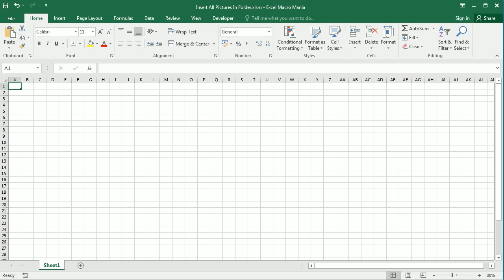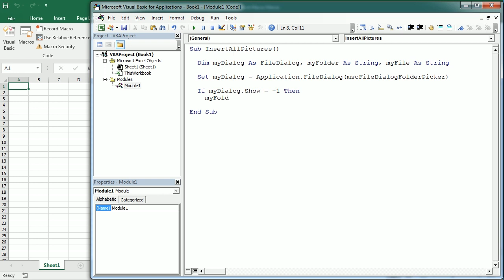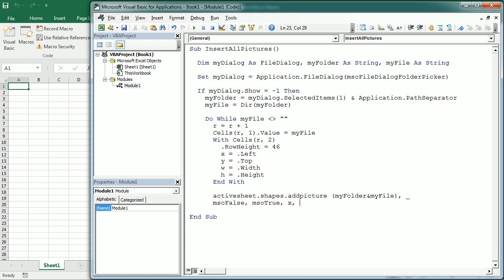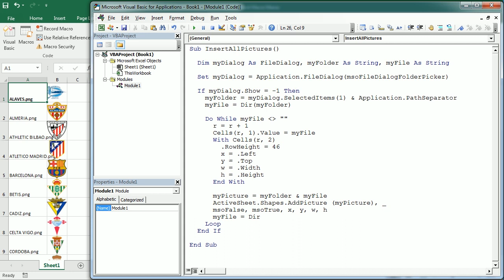Insert All Pictures In Folder Excel VBA Macro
In a previous video, we saw how to insert a picture from the web in Excel. We can insert a local picture using the same method, just replacing the URL with the file name and drive path where is located. In this video, we see how to insert all the pictures in a given folder into Excel using VBA macros. The macro inserts the pictures in a given cell or range and resizes them accordingly. We can also decide whether to insert the source information or just make an independent copy of the pictures.

Find many other macro examples and Excel VBA learning materials (including the Excel VBA Guide for Beginners and Excel VBA Objects Guide for Intermediate) in the blog spot

And yet, if you want more, you can find various Excel applications of different nature in the other blogs of the Excel Macro Mania saga: